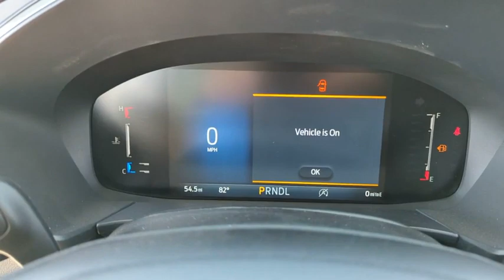2023 Ford Escape PUA00462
2023 Ford Escape  - Stock#: PUA00462 - VIN#: 1FMCU9FN4PUA00462

9130 W. Bell Rd

AWD. Oxford White 2023 Ford Escape Fleet 8-Speed Automatic 1.5L EcoBoost AWDThank you for looking. At Peoria Ford we are here to serve.